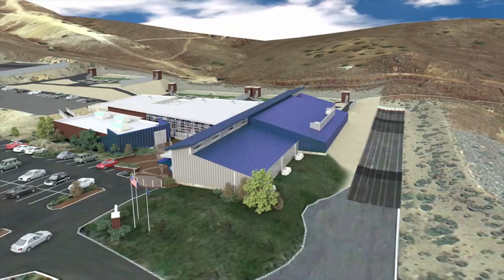UNR Rifle Final Video May 2015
University of Nevada's proposed  "Wolf Pack NCAA Rifle Facility"
The new facility will accommodate Public Safety Training and USA Shooting Team Sports